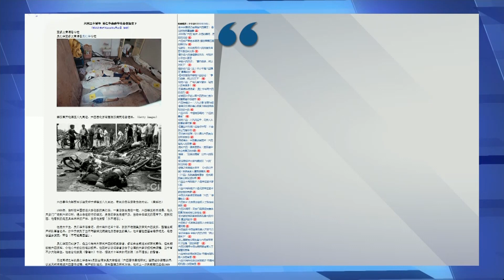【吴仁华：部队杀人在先，民众以暴制暴在后，中共颠倒因果】6/3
1989年天安门民主运动的亲历者和研究者吴仁华：中共政府在六四屠杀后动用所有受控舆论，（宣传是）因为北京发生反革命暴乱戒严部队才不得不予以镇压。这是个谎言。但要戳穿谎言，必须用专业的研究去进行。

后来我利用中共在六四之后的宣传纪录片《共和国卫士》里的官方资料研究戒严部队官兵的死亡情况，后来得知，总共15名戒严官兵死亡，只有7名是因民众的暴力行为而死亡。从官方的资料可以清楚发现这15名军人的死亡原因、死亡地点和死亡时间。特别是死亡时间，没有一个军警的死亡时间是早于89年6月4号（凌晨）一点钟的。戒严部队军人开枪是在6月3号晚上10点。现在我找到的第一个死亡民众是宋晓明，他是6月3号晚上10点钟左右在五棵松路口的人行道上中弹死亡。

所以我的研究结论是，戒严部队军人开枪杀人在先，部分民众被屠杀所激怒以暴制暴在后。戒严部队军人开枪杀人是因，部分民众被屠杀所激怒以暴制暴是果。所以，时间先后和因果关系就非常清楚了，这就戳穿了中共当局的谎言，他们的视频文字报道都把时间先后和因果关系颠倒了。